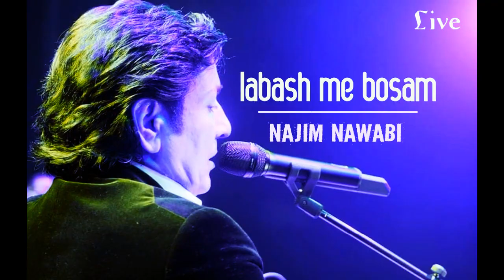Najim Nawabi Labash Mebosam